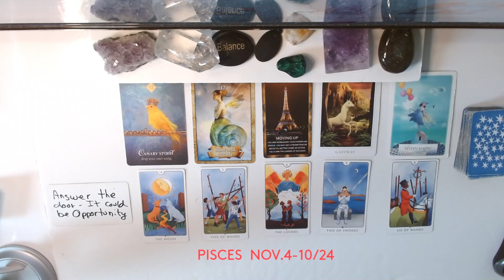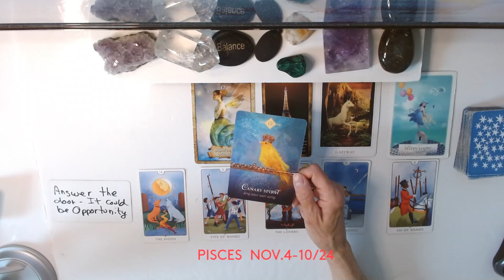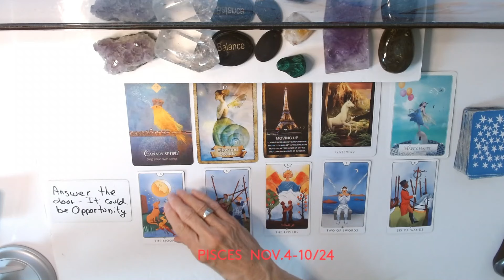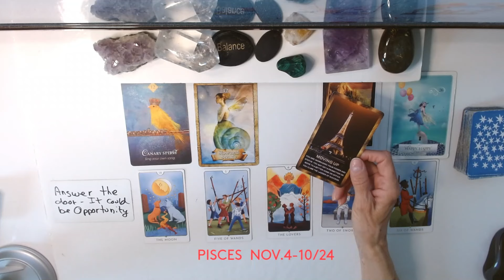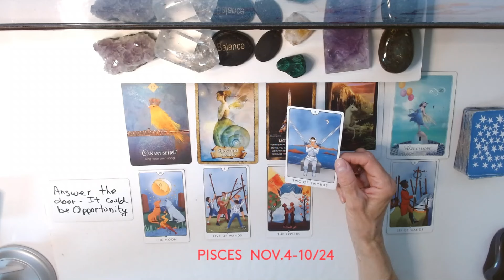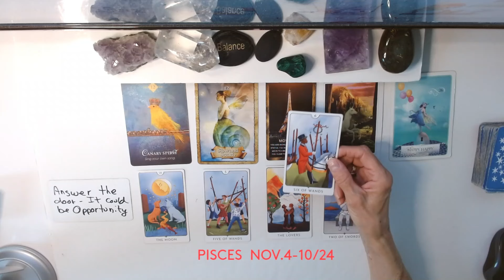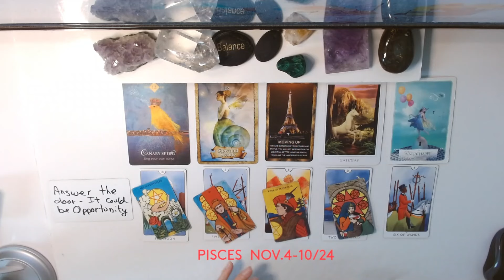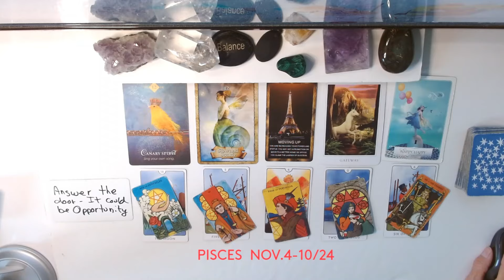PISCES~ OPPORTUNITY IS KNOCKING ! HUGE VICTORY ! NOV 4 10 24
PISCES
WEEKLY FORECAST